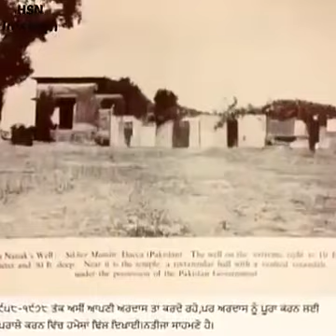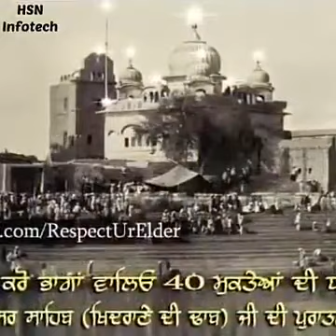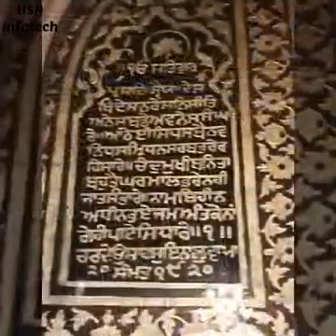Old Kirtan Voice Bhai Surjan Singh I Antique Golden Temple & Surroundings